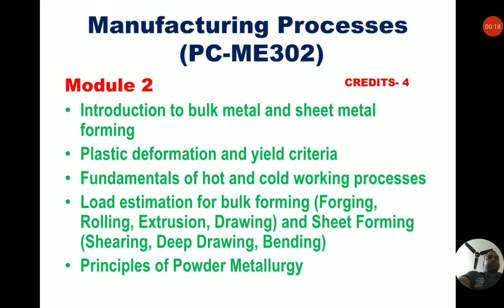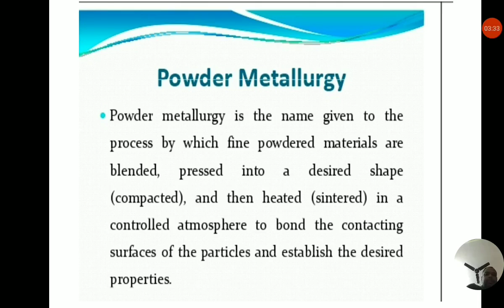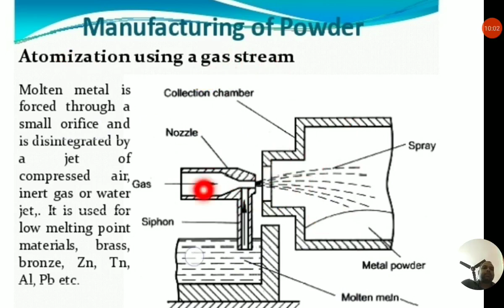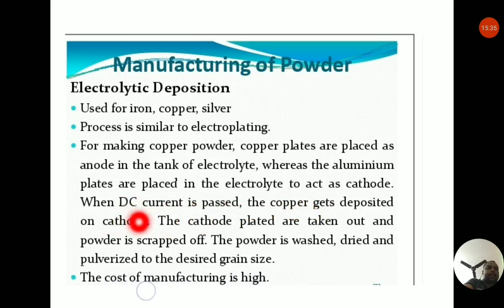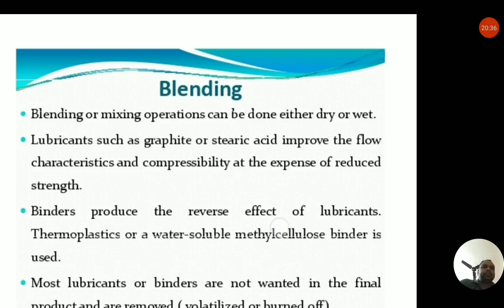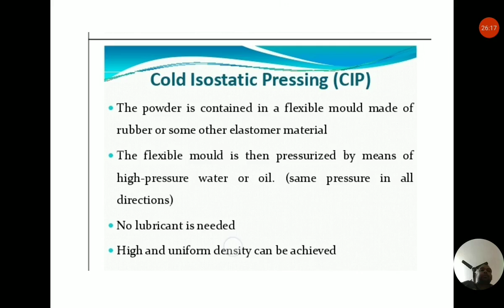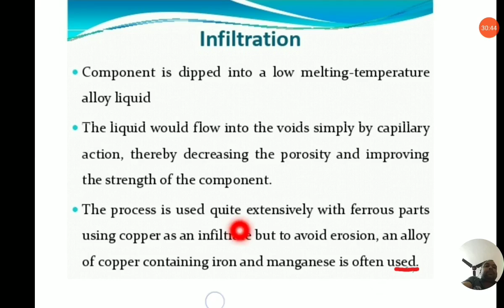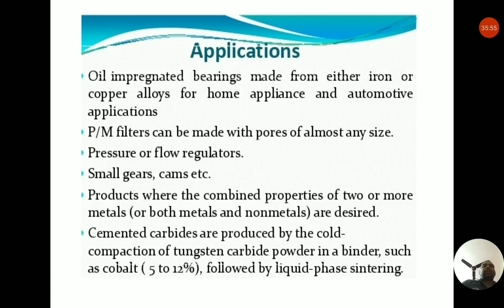Metal forming | Lec 11 | Powder Metallurgy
In this video session we have discussed on various steps involved in powder metallurgy process along with its advantages, limitations and applications.